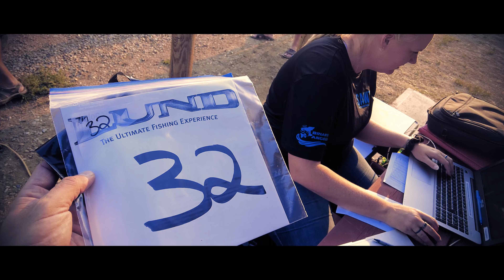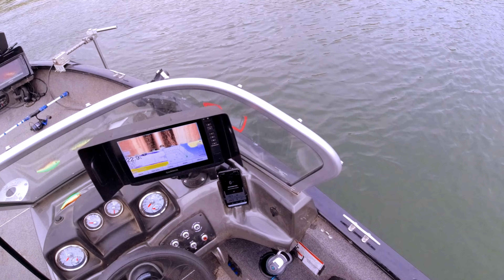Last WALLEYE Tournament of the Year ( Forty Mile Reservoir )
I had the chance to participate in three different Walleye tournaments this year. The last tournament was at the end of August at Forty Mile Reservoir in Alberta, Canada.